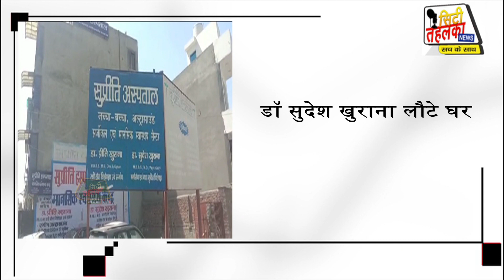Big News : लापता हुए डॉक्टर सुदेश खुराना पहुंचे घर || Missing doctor Sudesh Khurana arrives home